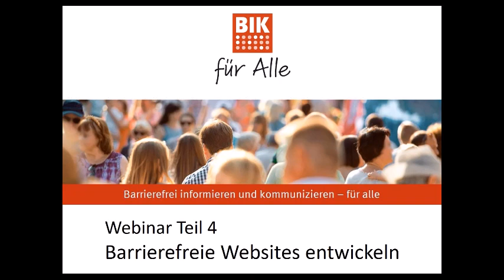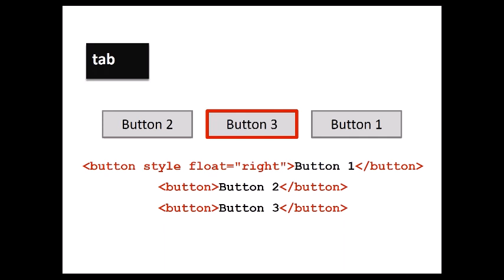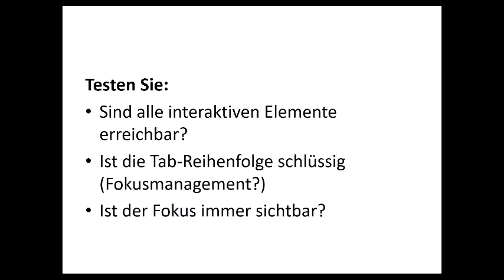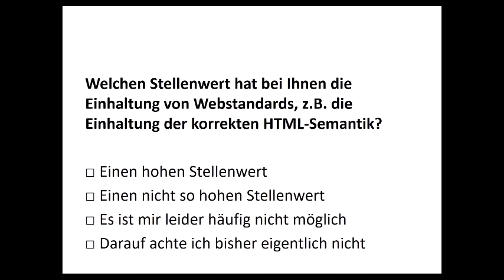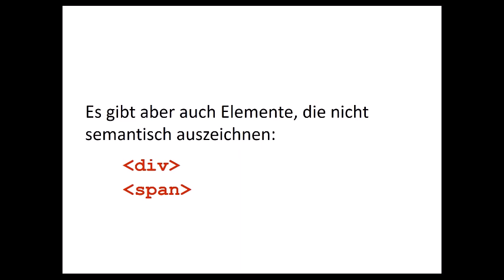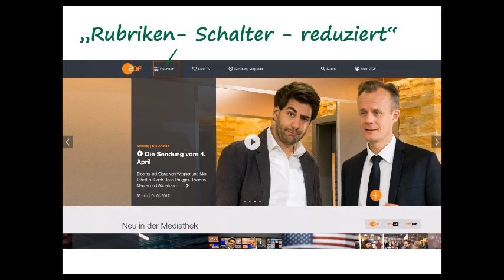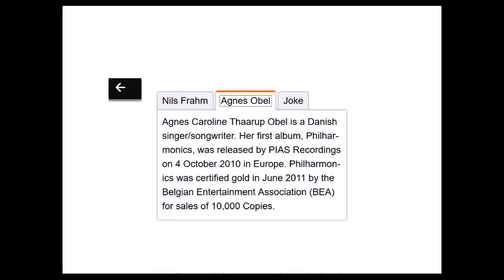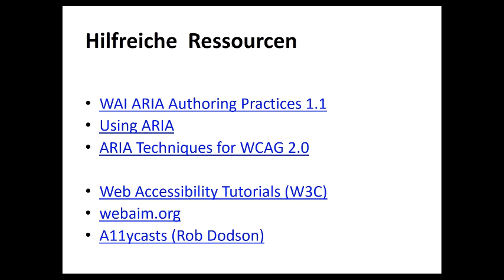Webinar: Barrierefreies Internet - Barrierefreie Websites entwickeln (Teil 4)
Webinar des vom Bundesministerium für Arbeit und Soziales geförderten Projekts BIK für Alle und der gemeinnützigen GmbH Haus des Stiftens.